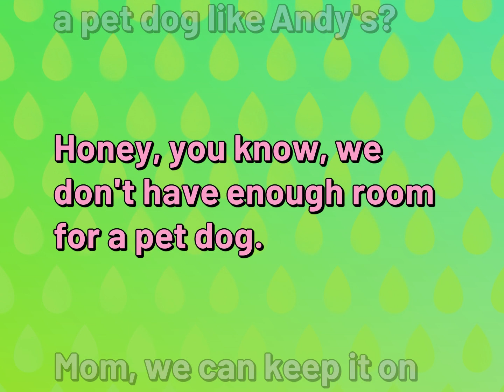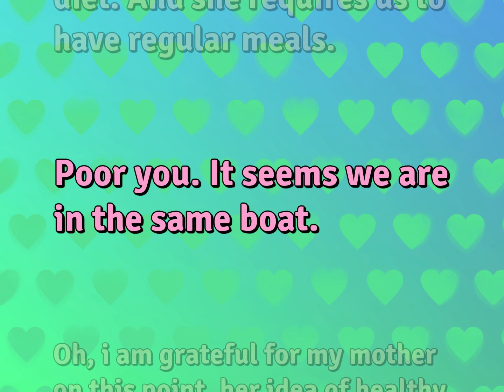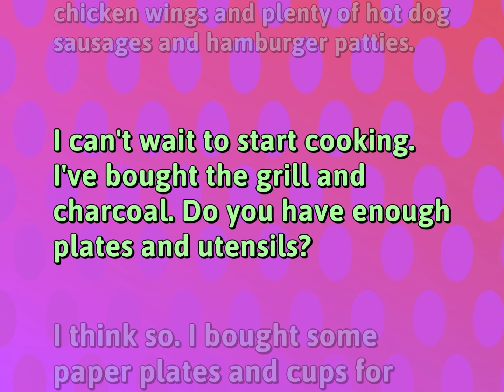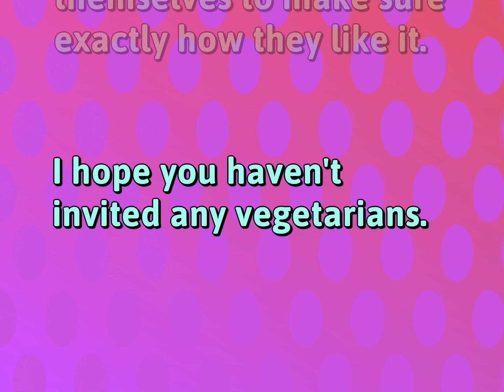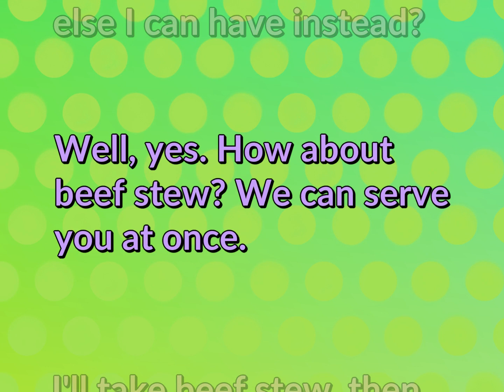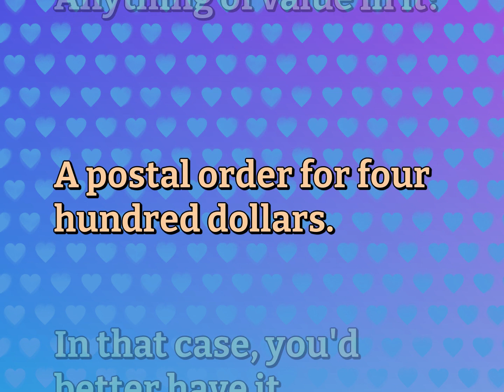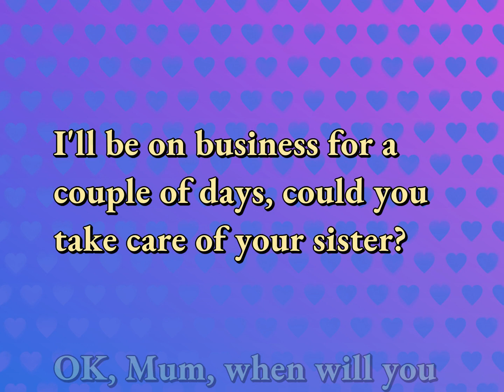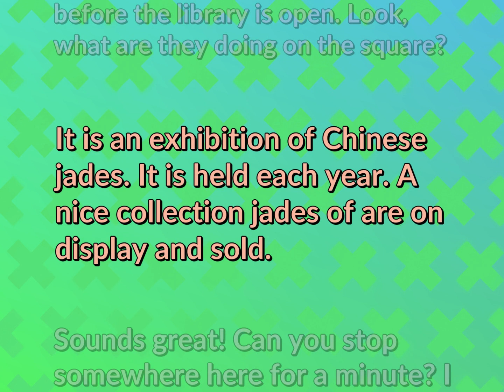English Conversations | Ordinary Life